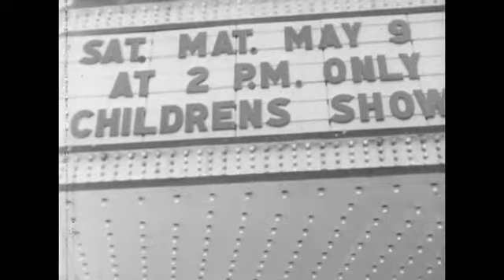In Case of Fire: Fire Drills and Fire Safety (1959)